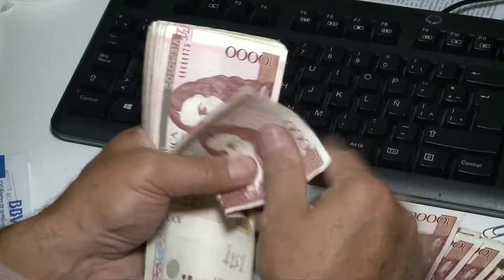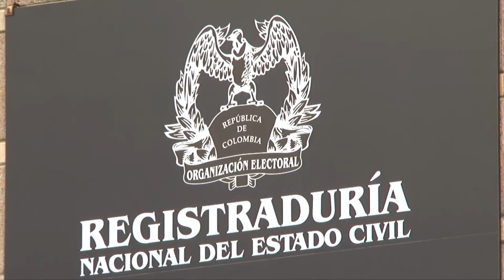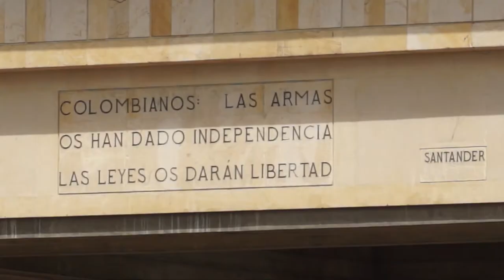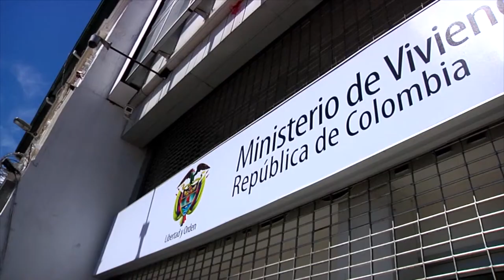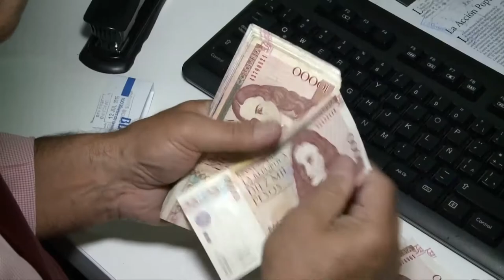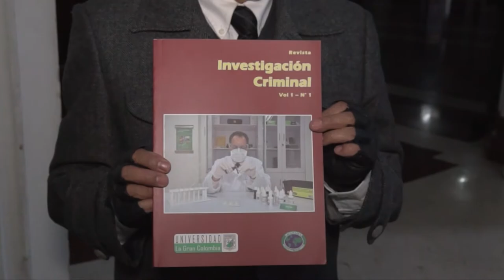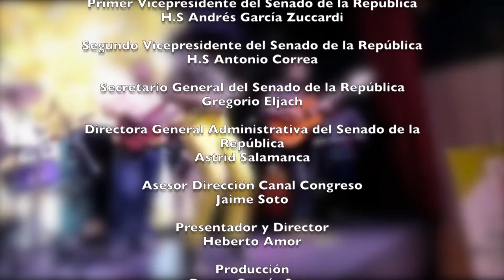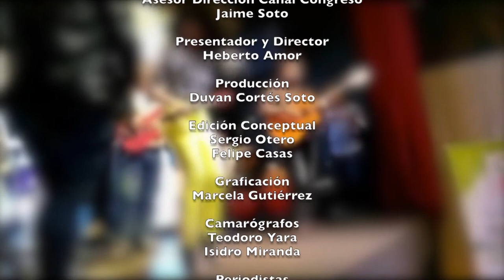Voces del Senado TV / Curules del Nuevo Senado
Conozca algunos de los proyectos que serán prioridad en el Senado de la República, así mismo, algunas de las modificaciones que tendrían sus curules y descubra los planes y beneficios que ofrece el ministerio de vivienda al país. Para más info visite